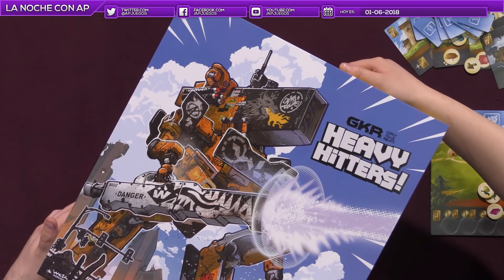La Noche con AP - Arriba y Abajo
Esta noche jugamos junto a David Amorín (Damkalloh) a "Arriba y Abajo" un eurogame narrativo de Devir.